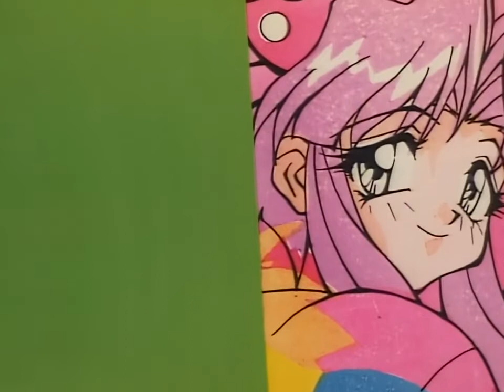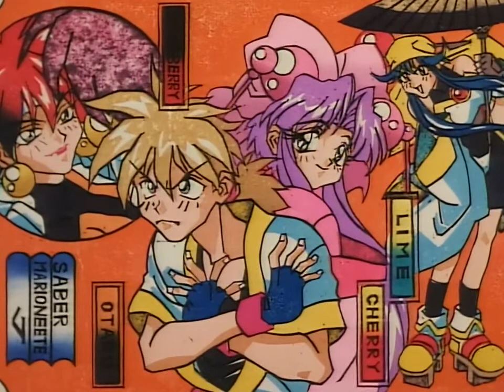Saber Marionette J - Ending - Creditless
Para mas contenido visita el blog